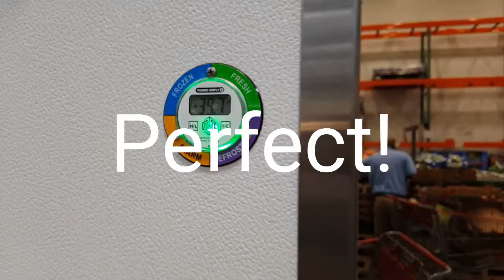Homemade ice cream!?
Hi viewers,

I recorded and used my drone a lot today. We later had to run to the store to pick up groceries. I would've made ice cream, but it was too late at night. Thank you all so much for watching!

~Zach